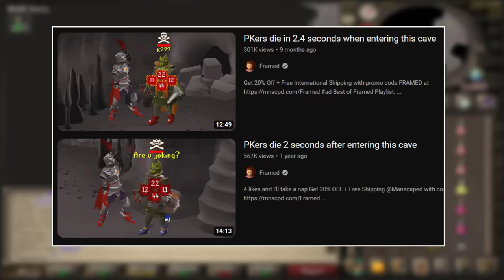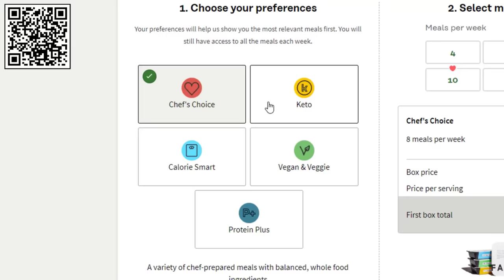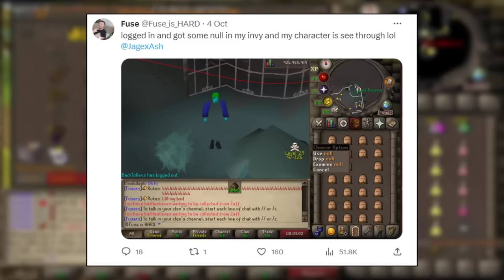My Biggest Pk Ever On Runescape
first box!